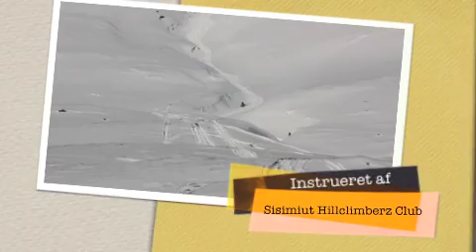Kangerluarsuk Ungalleq Nytro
Snowmobiling in Sisimiut Backcountry